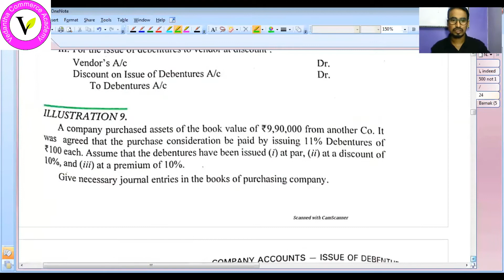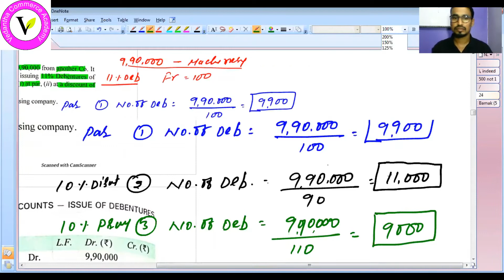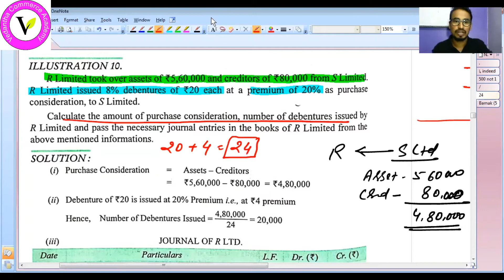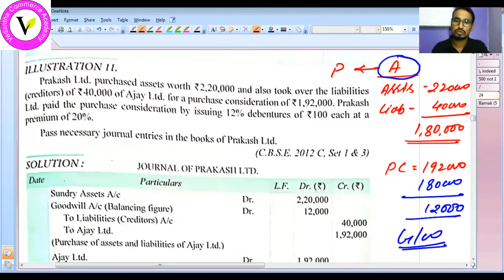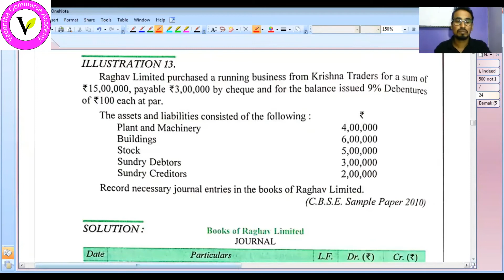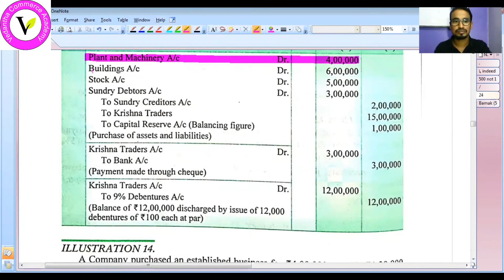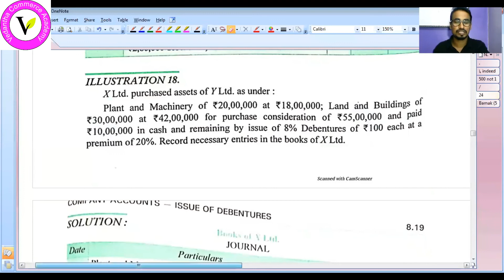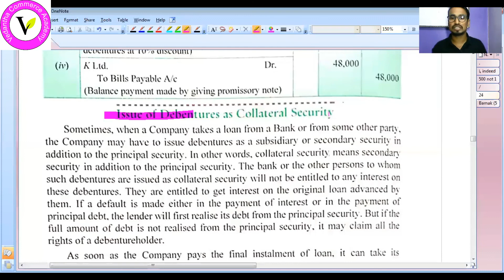DEBENTURE || PART - 4 || CLASS - 12 (ACCOUNTANCY)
IN THIS VIDEO I HAD DISCUSSED ISSUE OF DEBENTURE CONSIDERATION OTHER THAN CASH.